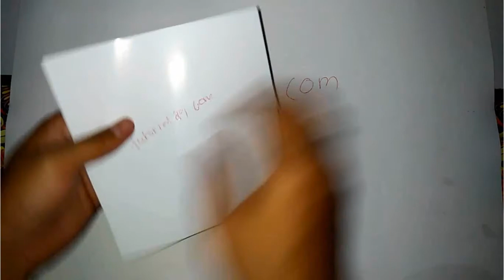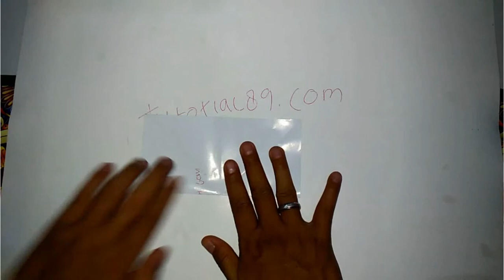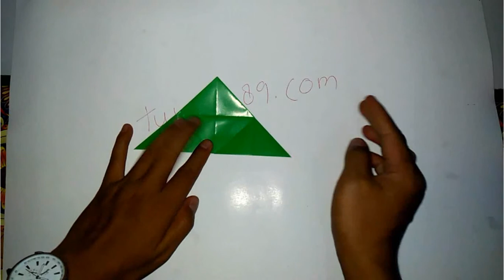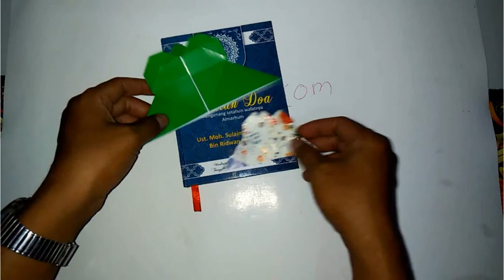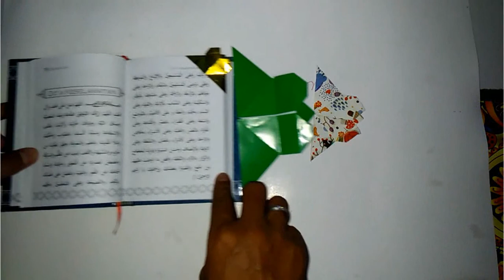cara membuat origami batas buku love siku bookmark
cara membuat origami pembatas buku (boomark) berbentuk love yang bisa di pasang di siku buku sebagai pembatas buku.